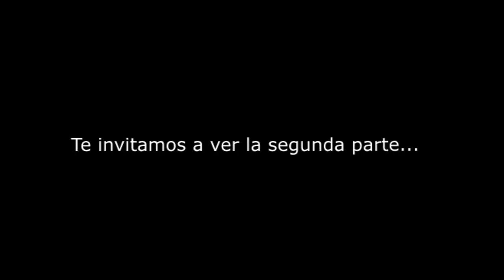CACyPMx. Psicología del deporte. Mtro. Juan Carlos Pérez Hernández (Parte1)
El Maestro Juan Carlos Pérez Hernández, coordinador del área de psicología del deporte en la U.A.E.Mex., nos comparte qué es la psicología del deporte y su experiencia sobre el tema.

 Fb:Juan Carlos Pérez Hernández